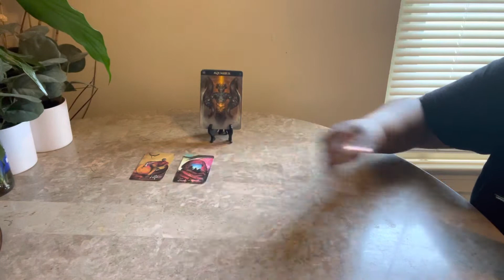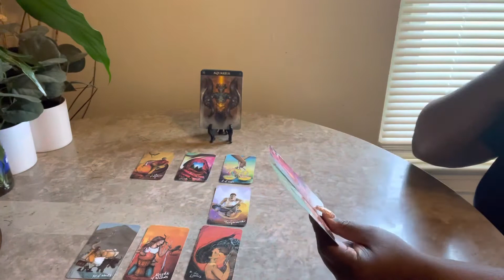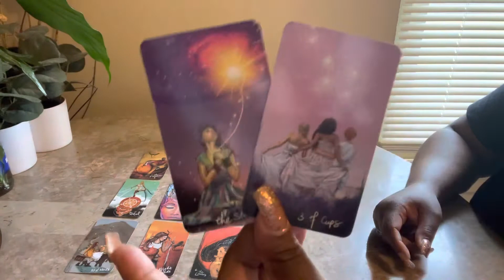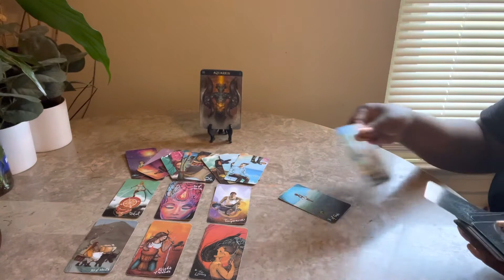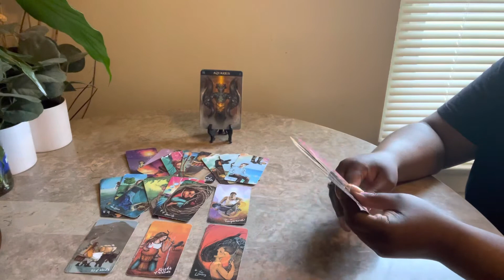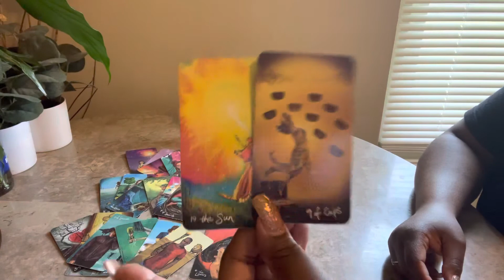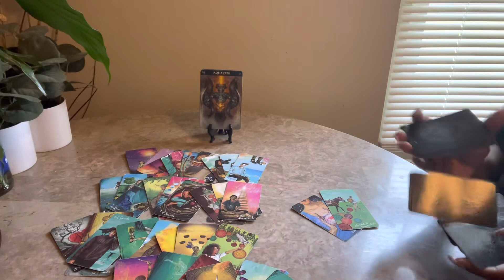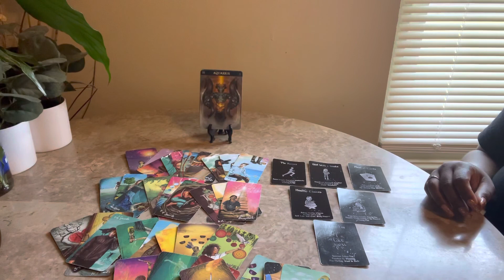Aquarius ♒️ End Of April 2022 Someone Is Stuck Tarot Reading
Hello everyone! Welcome back to Visions Of Light & Love where clarity, enlightenment & guidance meets. In this video, I will show you Aquarius someone is this union is stuck.

Tarot Cards Used:
Witches Tarot
Lon’s Tarot

00:00 Video Intro
00:08 Intro To Reading
01:07  Reading Start